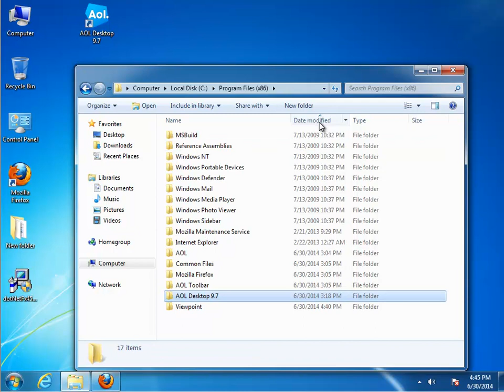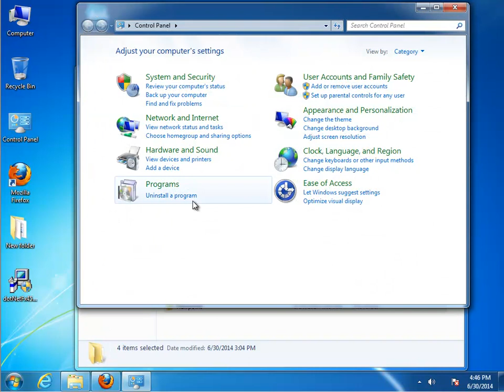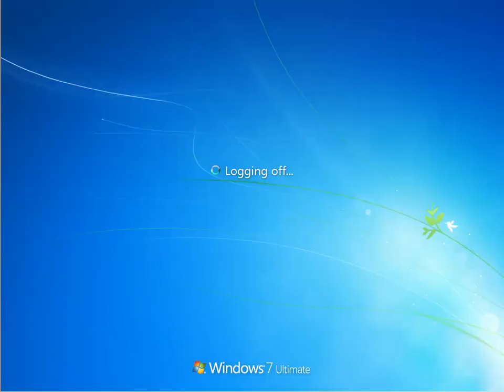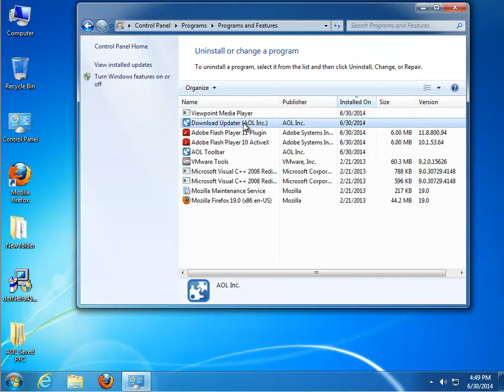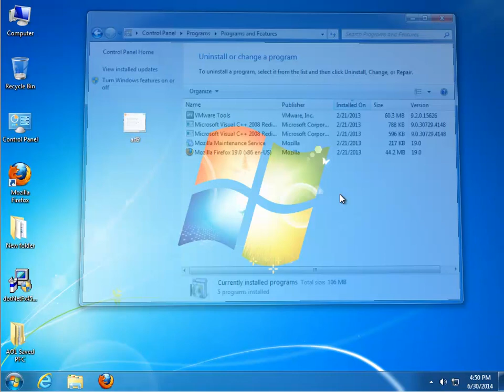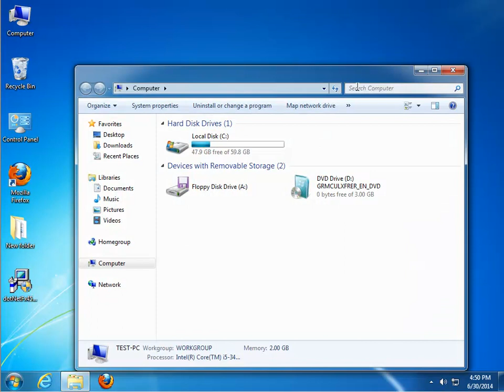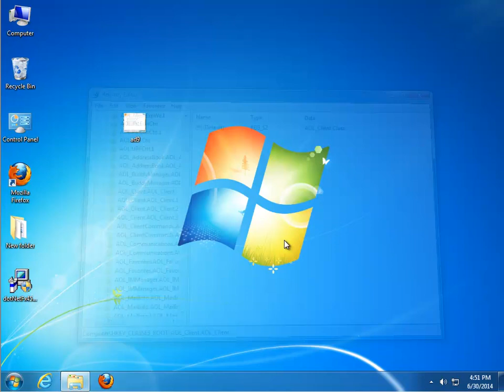Uninstall AOL Desktop 9.7 in Windows 7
Use this guide to uninstall AOL Desktop 9.7.
Cannot remove it by yourself? TRY this top-rated uninstall manager PRO@ FREE!

Personally, uninstalling AOL Desktop for Windows could be time-consuming, because AOL Toolbar, AOL Shield and other AOL products could be installed if one chose to perform the express install mode.